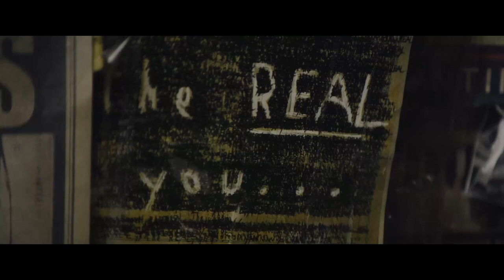Wonder of The Batman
The best scenes of “The Batman”.
Here, a little editing of this fantastic American movie of MATT REEVES.
With the beautiful music of CORVAD.

❤️ Thanks.

00:00 Restart

Screenplay by MATT REEVES, PETER CRAIG and MATTSON TOMLIN
Cinematography by CREIG FRASER
Edited by WILLIAM HOY